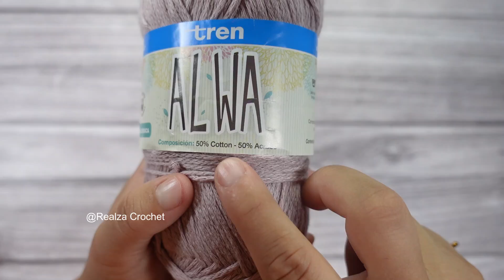🌈TOP - BLUSA Tejida a Crochet (PUNTO ROMBOS) Todas las Tallas‼ TOP - Crocheted BLOUSE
en este video me hace muy feliz enseñarte el paso a paso de una linda blusa o top tejido a crochet o ganchillo en tallas S M L XL la blusa esta realizada en punto ROMBOS O DIAMANTE espero este video sea de gran ayuda y aprendas mucho.
modelo de crochê
tığ işi deseni
TEJER A CROCHET PASO A PASO, HACER MANTITAS TEJIDAS A CROCHET, soft decor, REALZA CROCHET, RESTOS DE LANA, RESTOS DE ESTAMBRE, CROCHET, IDEA PARA REGALAR CROCHET, FÁCIL Y CURIOSO pero Me enamoré de este PATRÓN DE CROCHET - FÁCIL de recordar y SIMPLE de tejer.,Nadie creería que se teje ASÍ DE FÁCIL! Hermoso y ELEGANTE PATRÓN DE CROCHET - Mantita bebe tejida,вязание,вязаниекрючком,puntos calados crochet,puntos fantasia crochet